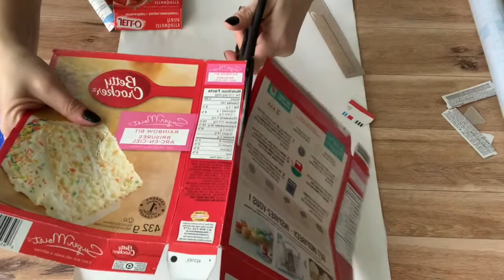Día de la Tierra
Today's video was created by Yolanda and filmed at Long Branch.

Todos debemos contribuir al cuidado de nuestro planeta. Para hacer nuestra parte en la protección y el cuidado de la Tierra, utilizaremos nuestro material reciclado para hacer un rompecabezas reutilizable y un soporte para plantas recicladas.